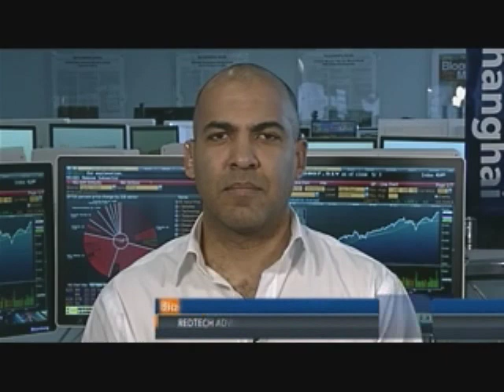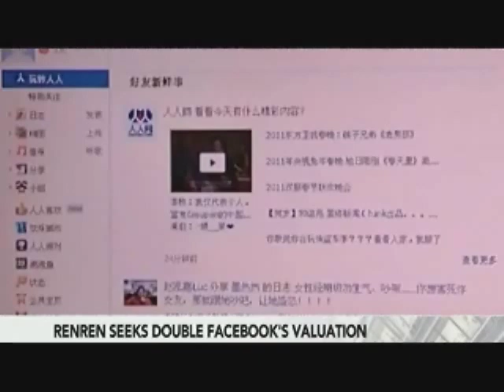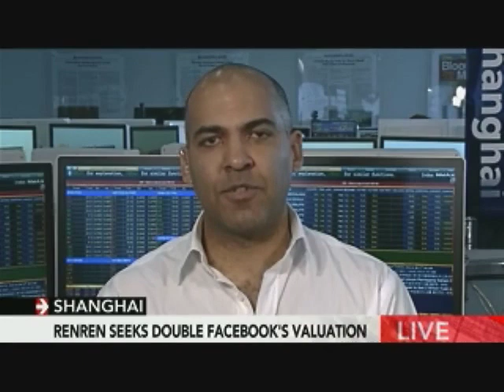Clendenin Says `Risks Inherent' in Renren's Future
May 4 (Bloomberg) -- Michael Clendenin, managing director at consultants RedTech Advisers in Shanghai, talks about an initial U.S. share sale by Renren Inc.
     Renren, which leads Chinese social-networking websites by page views, is seeking a valuation more than double that of Facebook Inc. in an initial public offering to raise as much as $743.4 million. Clendenin speaks with Rishaad Salamat on Bloomberg Television's "On the Move Asia." (Source: Bloomberg)